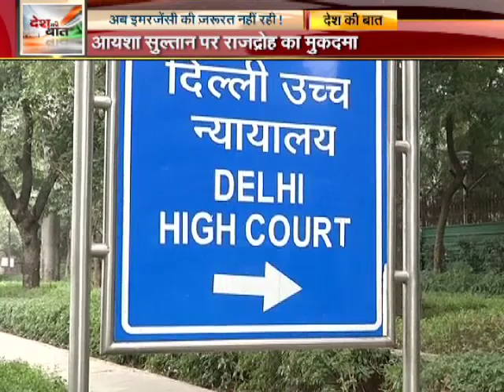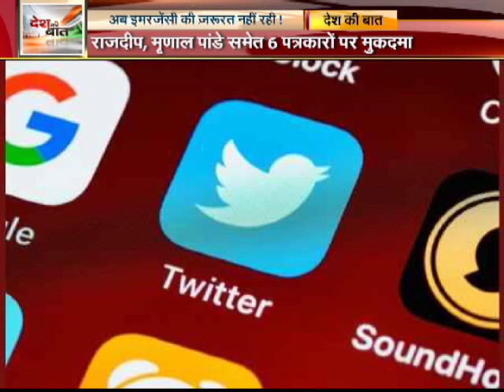अब इमरजेंसी लगाने की ज़रूरत नहीं रही: दिल्ली हाइकोर्ट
जेएनयू और जामिया के छात्रों और सामाजिक कार्यकर्ताओं नताशा नरवाल, देवांगना कलीता और आसिफ़ इक़बाल तनहा को ज़मानत देते हुए दिल्ली हाइकोर्ट ने हाल ही में ये टिप्पणी की है. कहना ना होगा कि देश की न्याय पालिका भी लोकतंत्र की घुटन को महसूस कर रही है. दरसल अब आपातकाल के तरीके बदल गए हैं. अब इमरजेंसी लगाने की ज़रूरत नहीं रही. क्योंकि वर्तमान सरकार यूएपीए यानि गैरकानूनी गतिविधियां (रोकथाम) अधिनियम और राजद्रोह के कानून का विरोध की आवाज के दमन के लिए खुल कर इस्तेमाल कर रही है.